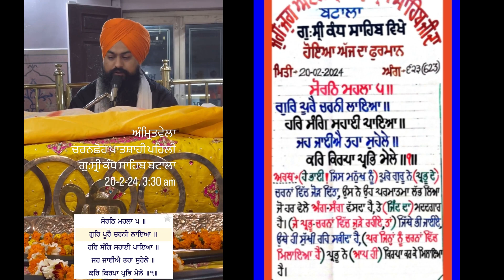Mukhwak Sri Kandh Sahib 20th Feb 2024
ਮੁੱਖਵਾਕ ਚਰਨਛੋਹ ਪਾਤਸ਼ਾਹੀ ਪਹਿਲੀ ਗੁ-ਸ੍ਰੀ ਕੰਧ ਸਾਹਿਬ ਬਟਾਲਾ 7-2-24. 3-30 am